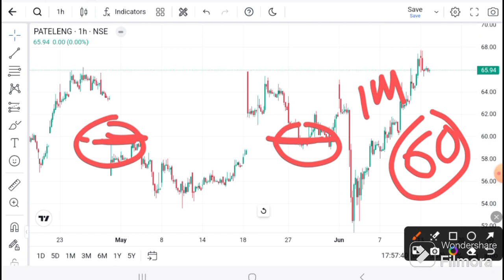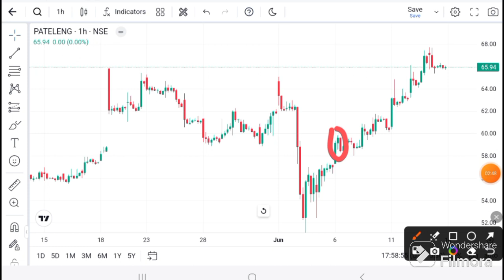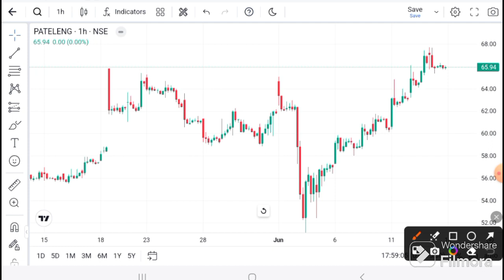Patel engineering news today | Patel engineering latest news | Patel engineering Analysis